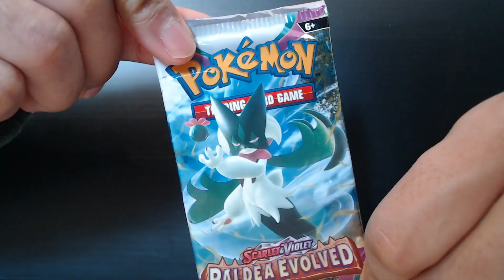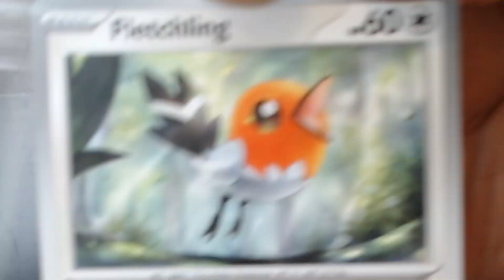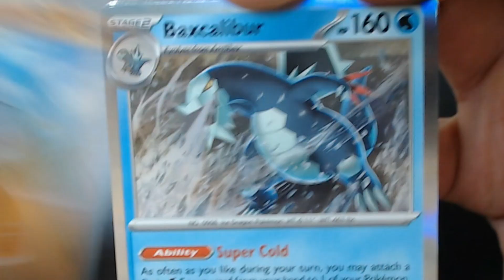WIN CALL OF DUTY AS A HUGE WINCH?!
POKEMON CARDS AND PROPHUNT!
THE BEST HIDE AND SEEK GAME IN CALL OF DUTY AND ONE OF THE BEST JAPANESE SHOW EVER!
OPEN OR CUT POKEMON PACK!?EP.64